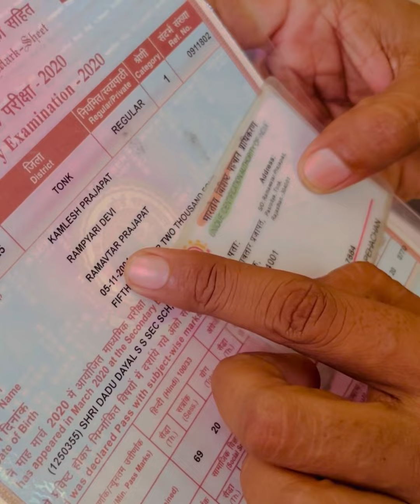ये कमी कही आपके डाक्यूमेंट में तो नहीं ? आज ही सुधार करे ।